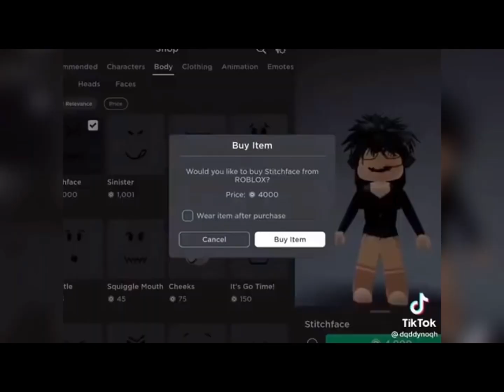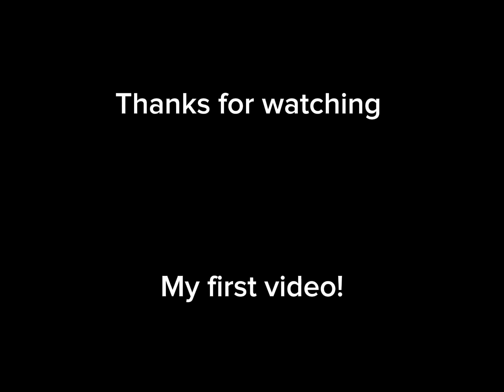Roasting Cringe Shorts!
Roasting Cringe